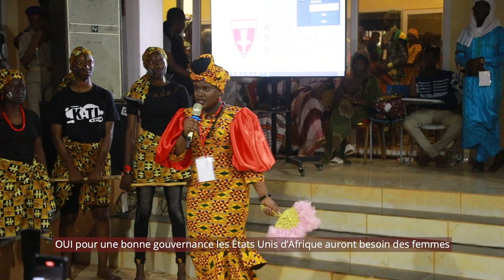Let's Build The United States of Africa by Haleema Muhammad & Basmath Mohamed - ILIMI Talks 2023